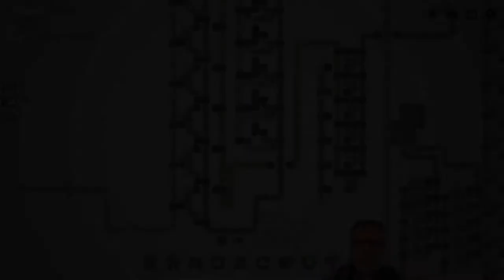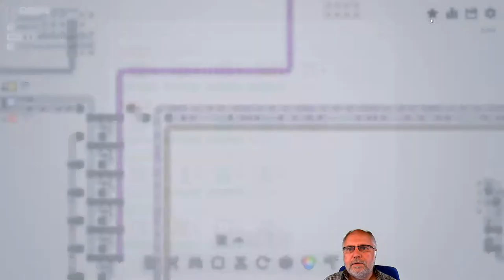Shapez io deutsch Folge 26